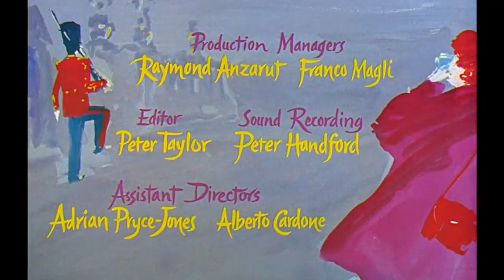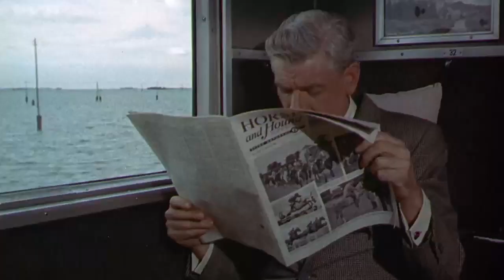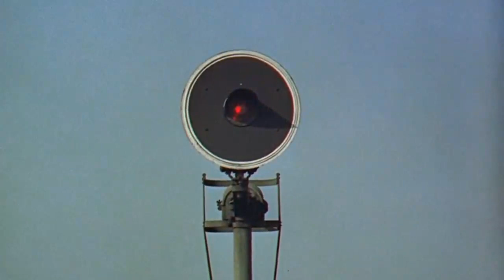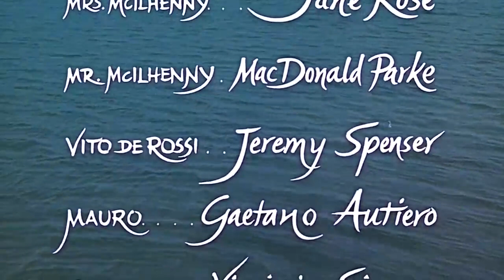Phim Tâm Lý "Sầu Tình Vương Mang" Phụ Đề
Tên Phim : Summertime (1955)
Diễn Viên : Katharine Hepburn, Rossano Brazzi, Isa Miranda.
Nội Dung : Jane Hudson là một thư ký người Mỹ tuổi đã quá thì, nhưng vẫn còn độc thân. Thu xếp một chuyến du lịch sang Ý, ngoài việc muốn khám phá danh lam thắng cảnh, thì trong thâm tâm nàng luôn ao ước sẽ tìm gặp một tình yêu thật lãng mạn tại đây.
Một mình nơi khung trời thơ mộng, nhìn ngắm những đôi uyên ương trên khắp mọi ngã đường càng khiến nàng cảm thấy thêm trống vắng cô đơn hơn bao giờ. Với tâm trạng u sầu đó, Jane chỉ còn biết thẫn thờ lê gót khắp phố phường. Và tình cờ khi đến một cửa hàng bán đồ cổ, nàng đã gặp Renato - một thanh niên đẹp trai - nhưng lại nhỏ tuổi hơn mình.
Nàng đã cố gắng cưỡng lại nét quyến rũ của chàng thanh niên phong độ đó, nhưng do cô quạnh đã lâu và trước khung cảnh huyền ảo của Venise, Jane đã buông xuôi theo cám dỗ của ái tình.